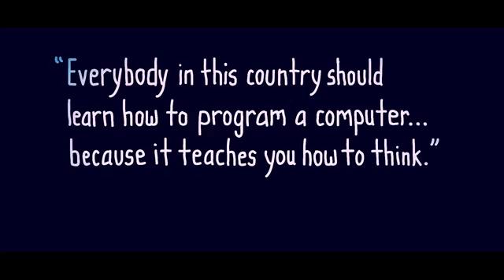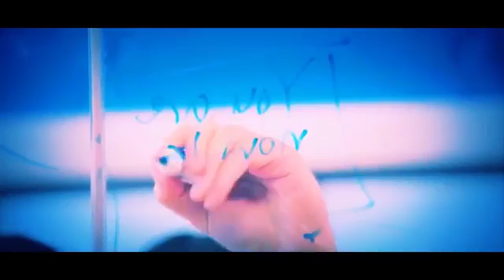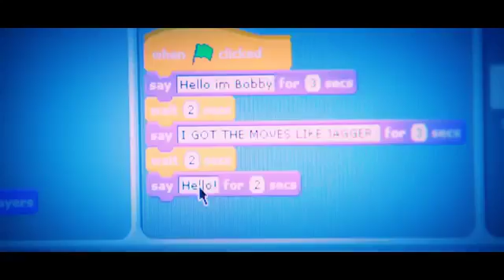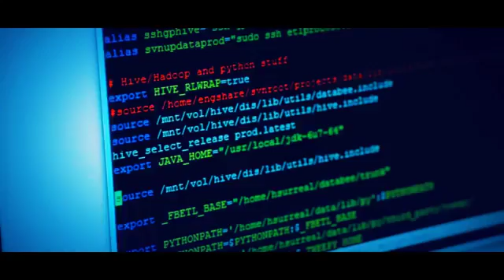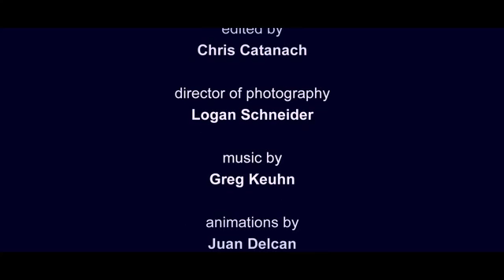why programing is important | mark | jack | bill gates tips about programing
Channels Goal :-
IN this  channels you will learn HOW to  fix yours PC problem and we serve the knowledge  of information Technology and  get you in touch with world of  Informaion  Technology.